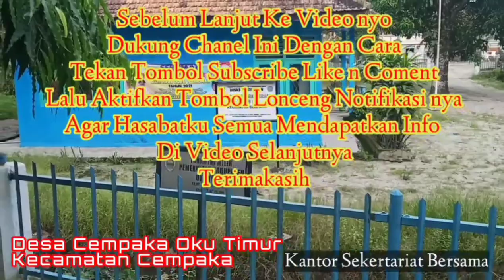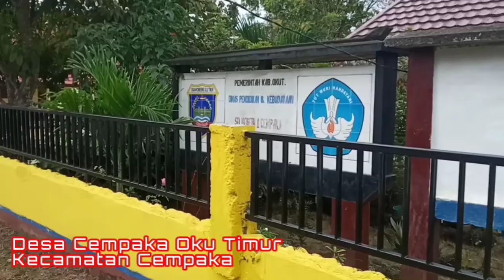Suasana Pedesaan || Desa Cempaka | Kecamatan Cempaka | Kabupaten Oku Timur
Sejuk Suasana Desa Cempaka | Kecamatan Cempaka | Kabupaten Oku Timur